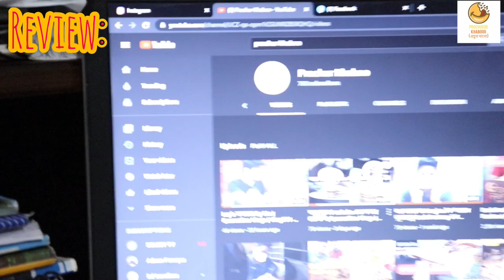শোল মাছ পেঁয়াজ দিয়ে ভুনার ফুল রিভিউ+রেসিপি | Vlog#35 | Quarantine Vlogs | Prochur Khaboo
Channa striata, the striped snakehead, is a species of snakehead fish. It is also known as the common snakehead, chevron snakehead, or snakehead murrel and generally referred simply as mudfish. It is native to South and Southeast Asia, and has been introduced to some Pacific Islands (reports from Madagascar and Hawaii are misidentifications of C. maculata).[3][4]
Source : Wikipedia
স্ট্রাইপযুক্ত স্নেকহেড চন্ন স্ট্রাইটা হ'ল এক প্রজাতির স্নেকহেড মাছ। এটি সাধারণ স্নেকহেড, শেভ্রন স্নেকহেড বা স্নেকহেড মুরেল নামেও পরিচিত এবং সাধারণভাবে এটি মাথফিশ হিসাবে পরিচিত। এটি দক্ষিণ এবং দক্ষিণ-পূর্ব এশিয়ার স্থানীয়, এবং কিছু প্রশান্ত মহাসাগরীয় দ্বীপপুঞ্জে চালু হয়েছে (মাদাগাস্কার এবং হাওয়াইয়ের রিপোর্টগুলি সি ম্যাকুলতার ভুল পরিচয়) [[]] []]
সূত্র: উইকিপিডিয়া
Ingredients :
1 cup of shoal fish
Like the amount of salt
Turmeric powder, chilli powder, coriander powder 1 tbsp
Coriander leaves as desired
Water as desired
উপকরণ :
শোল মাছ ১ কাপ
লবণ পরিমাণ মতো
হলুদের গুড়া,মরিচের গুড়া,ধনিয়ার গুড়া ১ টেবিল চামচ
ধনে পাতা ইচ্ছে মতো
পানি পরিমাণ মতো
আরও তথ্যের জন্য পুরো ভিডিওটি দেখুন!

আপনি যদি আমাদের সাথে আরও সংযুক্ত থাকতে চান তবে আরও তথ্যের জন্য আমাদের ফেসবুক পৃষ্ঠাটি সাথে থাকুন

Thanks !
ধন্যবাদ!

If We Made Any Mistake Please Forgive Us And Inspire Us To Do The Right - Thanks
সাথে থাকুন
আমরা যদি কোনও ভুল করি তবে দয়া করে আমাদের ক্ষমা করুন এবং আমাদের সঠিক কাজ করতে অনুপ্রাণিত করুন - ধন্যবাদ